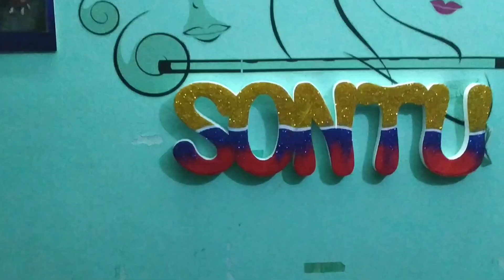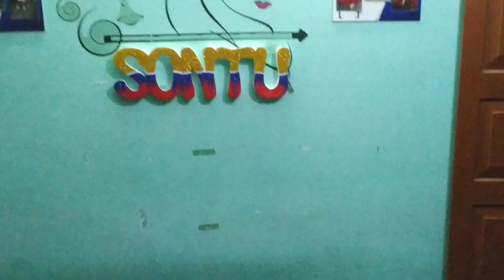কর্কশিটে লেখা সন্টু 😍